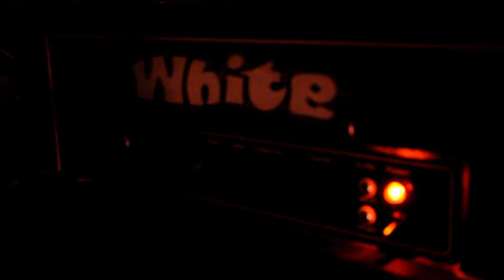Jolly Jumpers: Morning Glory (treenilive2017)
The Song: Morning Glory.
Line-up: Hannus, Leuanniemi, Pirkola.
Location: Secret.
Timing: Once upon a.

JJ Tyrnävä-trio tapasi Keski-Suomen rämeillä, muuntajien varjossa ,voimavirtahertsien huristessa G-ääntä. Uutta JJ- tuotantoa testaillen ja vanhaa matskua muistellen.